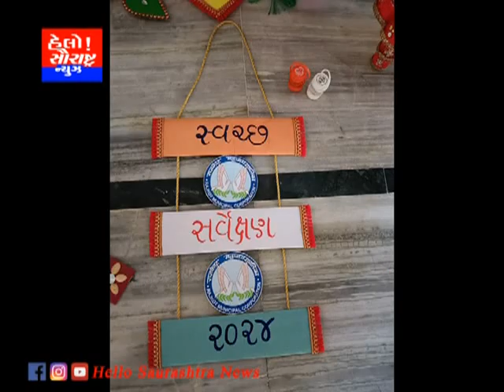સ્વચ્છ સર્વેક્ષણ-૨૦૨૪ અંતર્ગત બહેનો દ્વારા બિન ઉપયોગી વસ્તુઓનો ઉપયોગ કરી નવીનતમ વસ્તુઓ બનાવવામાં આવી